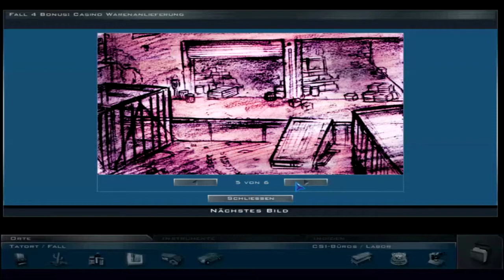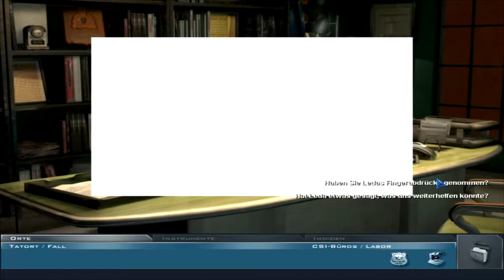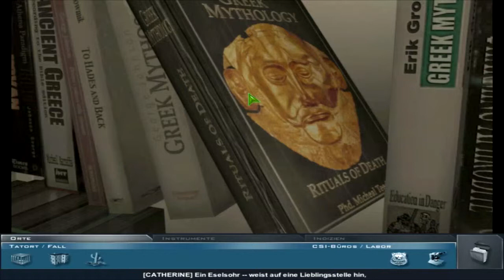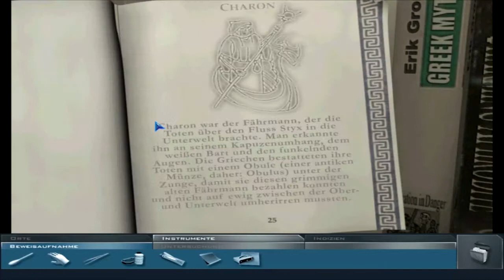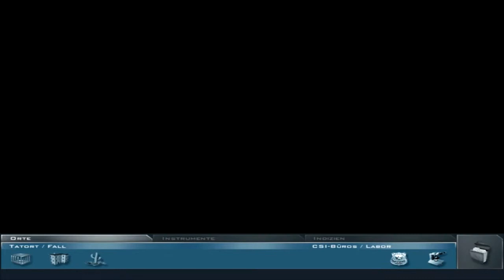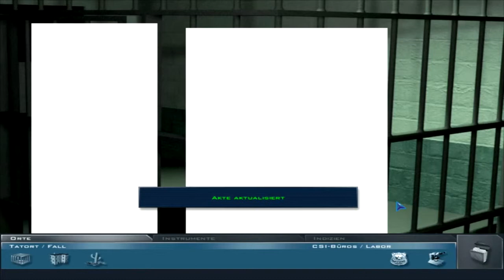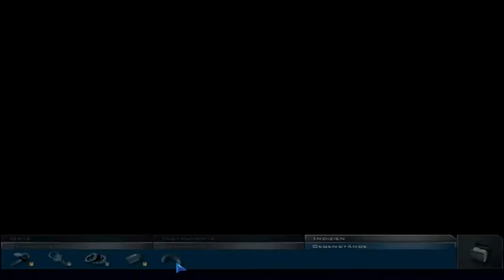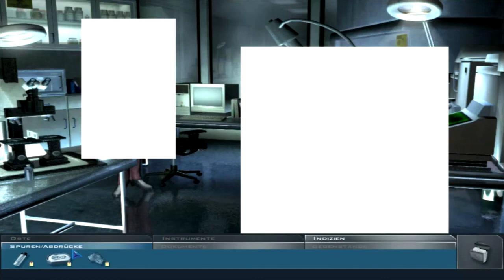Let's Play CSI #19 - Den vierten Fall bewältigt (Deutsch & HD)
Wir haben den vierten Fall also bewältigt und dennoch wirft er einen Schatten auf unseren nächsten Fall. Denn scheinbar ist Gil nach seiner kleinen Einmischung nicht wieder aufgetaucht und auch nicht kontaktierbar, was bereits für sich besorgniserregend ist. Sogar Jim - der zur damaligen Zeit noch nicht wirklich gut mit Gil auskam, wenn ich es zeitlich richtig einordne - findet das Ganze nicht mehr koscher. Und zum krönenden Abschluss hat wohl auch Leda aus der Zelle heraus, seltsame Andeutungen gemacht...
Hat sie etwas mit seinem Verschwinden zu tun?

-- CSI: Crime Scene Investigation (2003) --
Ein Spiel von Radical Entertainment
Herausgegeben von Ubisoft

-- LET'S PLAY CSI: Crime Scene Investigation --